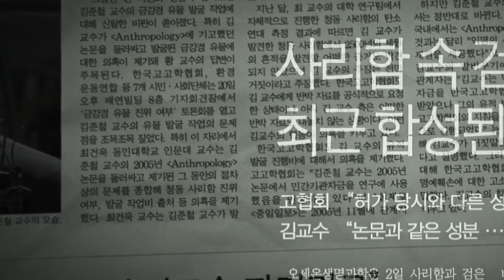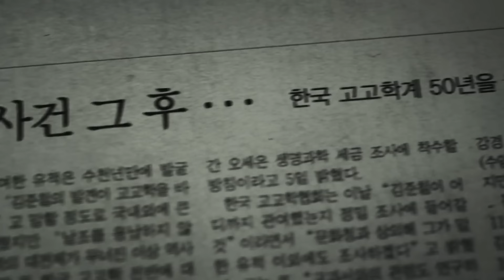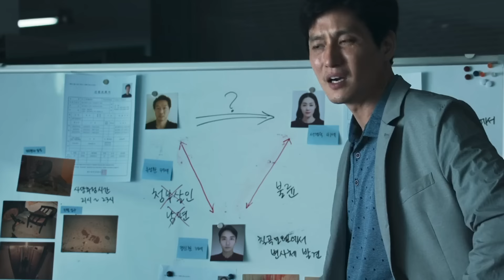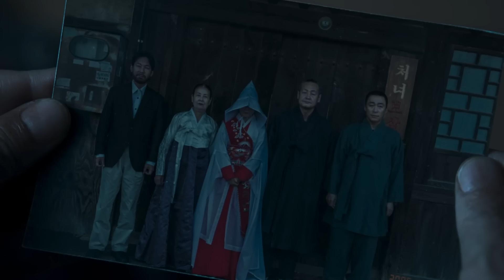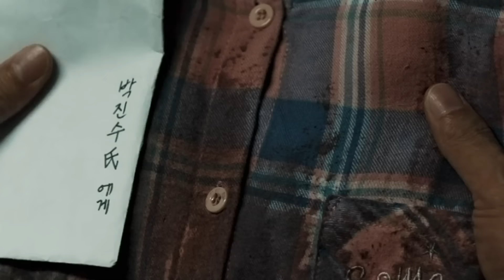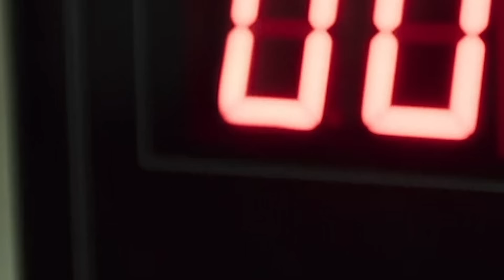THE 8TH NIGHT (2021) Explained In Hindi | Korean Horror Explained In Hindi [ENGLISH SUBTITLES]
Script : Hinglishxyz
Editing : Kashyap

Synopsis/Summary :
With prayer beads in one hand and an ax in the other, a monk hunts down a millennia-old spirit that's possessing humans and unleashing hell on Earth.

1. Music used : "The House" originally composed and produced by "Vivek Abhishek"

2. Dreed by kevin mcleod